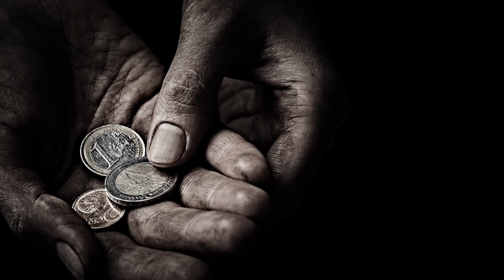EPISODE; 109 NI SWALA IPI ISIYO NA SUJUD WALA RUKUU?